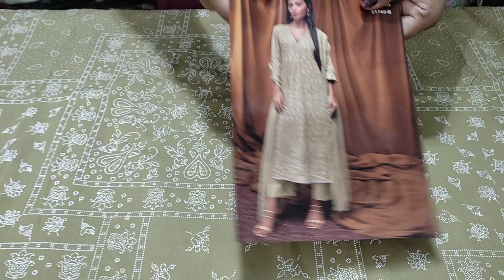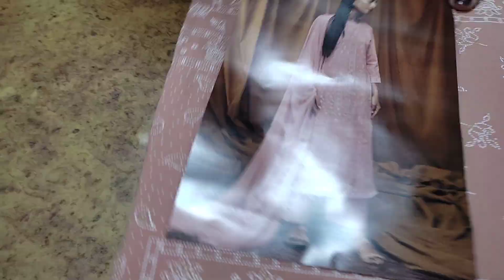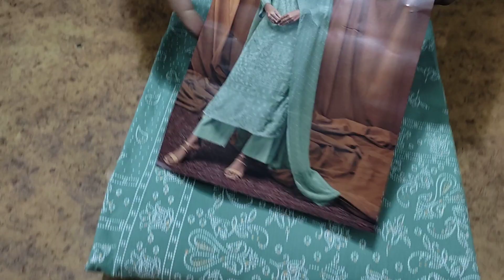Ganga Brand k Superhit suits dhamaka ganga || 7988264565 @Paridhan boutique